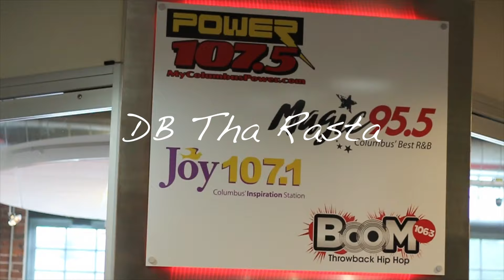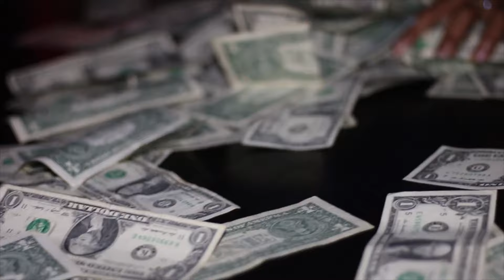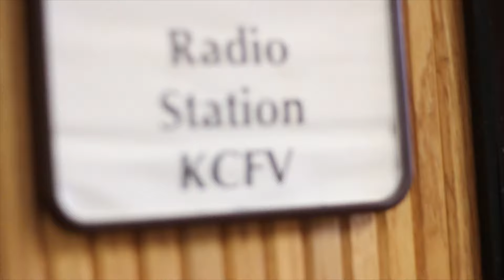DB Tha Rasta: Streets Most Wanted Tour Pt 1 Shot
DB kicks off the first part of the streets most wanted tour and HypHyTV is along for the ride.